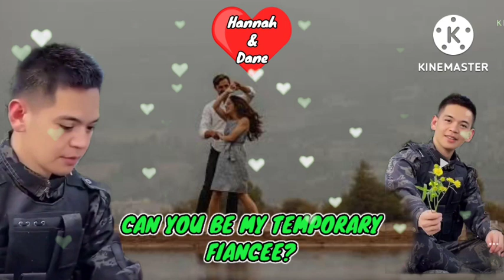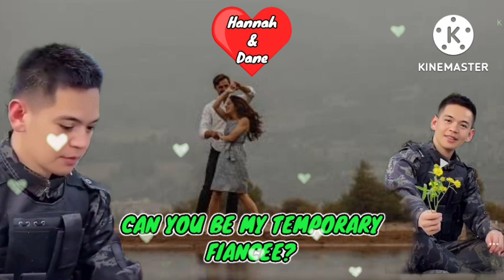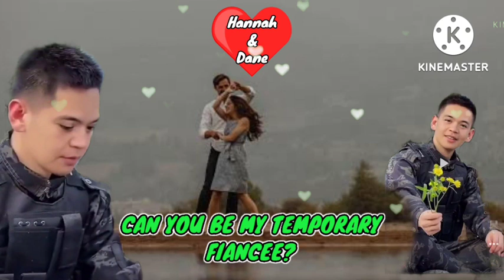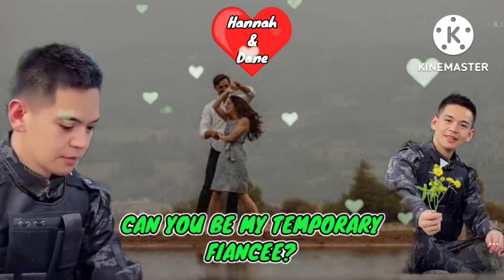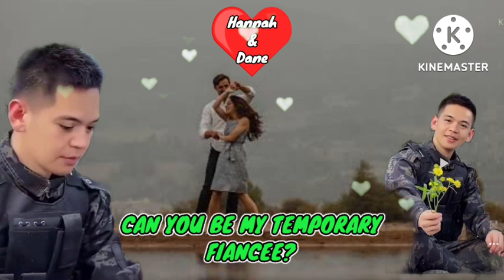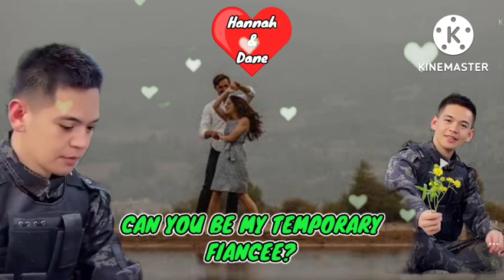FULL STORY: PWEDE BA KITA MAGING PANSAMANTALANG FIANCEE? | MAHAL PALA SYA NG BOSS NYA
Please like our FB Page: Delta stories TV "All the videos, songs, images and graph does not claim any right over them. Copyright Disclaimer under Section 107 of the Copyright Act of 1976, allowance is made for "Fair Use" for purposes such as criticism, comments, news, reporting, teaching, scholarship, education and research, Fair Use is a use permitted by scholarship, education and research. Fair Use is a use permitted by copyright." keywords: mga maikling kwentong kapupulutan ng aral halimbawa ng kwentong kapupulutan ng aral maikling kwento na kapupulutan ng aral nakakatawang kwento na kapupulutan ng aral mga kwentong pambata na kapupulutan ng aral maikling kwentong pambata na kapupulutan ng aral halimbawa ng maikling kwento na kapupulutan ng aral mga maikling kwento na kapupulutan ng aral kwento sa totoong buhay halimbawa ng maikling kwento ng totoong buhay mga totoong kwento ng buhay na may aral mga kwento ng kababalaghan sa totoong buhay mga totoong kwento ng buhay maikling kwento tungkol sa totoong buhay kwento tungkol sa totoong buhay kwento tungkol sa tunay na buhay mga kwento tungkol sa totoong buhay maikling kwento sa totoong buhay maikling kwento tunay na buhay maikling kwento totoong buhay kaalaman kahulugan kaalaman kasingkahulugan kaalamang bayan kaalamang bayan halimbawa kaalaman 101 kaalaman 2020 dagdag kaalaman 2019 dagdag kaalaman 2020 dagdag kaalaman 2018 4 na kaalamang bayan 5 kaalamang bayan 5 halimbawa ng kaalamang bayan 5 uri ng kaalamang bayan 5 halimbawa ng kaalaman kwento ni mabuti kwento ni mabuti pangunahing tauhan kwento tungkol sa diyos at diyosa kwentong bayan tagalog kwento tungkol sa pamilya kwento ni maria makiling kwento cupid at psyche kwento florante at laura kwento filipino maikling kwento kwento hango sa sariling buhay kwento hango sa bibliya kwento hango sa totoong buhay kwento in bisaya kwento in tagalog kwento ibong adarna kwentong jollibee kwentong jollibee 2019 kwento love story kwento love story tagalog kwentong love life tagalog kwento ng pag ibig maikling kwento na may aral mga kwento ni lola basyang kwento o pangyayari tungkol sa pamilya kwento o pangyayari tungkol sa propesyon kwento o pangyayari tungkol sa pangarap kwento o pangyayari ng edukasyon kwento o pangyayari tungkol sa pag ibig kwento o pangyayari tungkol sa edukasyon kwento para kay crush kwento para sa bata kwento sa pandemya kwento sa pilipinas kwento sa bible mga kwento sa bibliya kwento tungkol sa pag ibig kwento ng volcano mayon kwento ng taal volcano kwento wattpad kwento wikipedia kwento with author kwento with script kwento with moral lesson kwento with buod youtube kwento pambata maikling kwento youtube maikling kwento 2019 kwento ng ama maikling kwento sa pilipinas halimbawa maikling kwento sa pilipinas tagalog maikling kwento sa pilipinas with author mga mitolohiyang kwento sa pilipinas mga katutubong kwento sa pilipinas mga kwentong bayan sa pilipinas mga kwentong mitolohiya sa pilipinas mga kwentong mito sa pilipinas mga kwentong epiko sa pilipinas kwentong tagumpay sa buhay mga kwentong tagumpay kwentong tungkol sa tagumpay kwento ng tagumpay kwento ng tagumpay dahil sa pagsisikap sa pag aaral kwento ng tagumpay dahil sa pag aaral mga kwento ng tagumpay dahil sa pagsisikap sa pag aaral mga kwento ng tagumpay dahil sa pagsusumikap sa pag aaral kwento ng tagumpay ng isang pilipinong negosyante kwento ng tagumpay sa pag aaral kwento ng tagumpay sa negosyo maikling kwento ng tagumpay sa buhay mga kwento ng tagumpay sa buhay kwento ng pag asa mo lyrics maikling kwento na nagpapakita ng pag asa maikling kwento ng pag-asa anong kwento ng pag asa mo kwento ng pag ibig halimbawa kwento ng pag ibig wattpad kwento ng pag ibig short story kwento ng pag ibig na nasaktan kwento ng pag ibig buod kwento ng pag ibig maikling kwento mga kwento ng pag ibig at romansa ang kwento ng pag ibig maikling kwento ng pag ibig maikling kwento ng pag-ibig tagalog kuwentong pag ibig halimbawa kuwentong pag ibig na humantong sa trahedya mga halimbawa ng kwento ng pag ibig halimbawa ng kwento tungkol sa pag ibig halimbawa ng maikling kwentong pag ibig kwento ng pag-ibig kwentong ng pag ibig kakaibang kwento ng pag ibig kwento ng pag ibig ko love story kwento ng pag ibig kwentong may katuturan kwento tungkol sa pulubing bata kwento tungkol sa inaaping pulubi felner stories kwentong pambata KEGSTV kwentongbuhayatbp kulayTv FamBamNY, @Saima TV @KAALAMAN TV ​